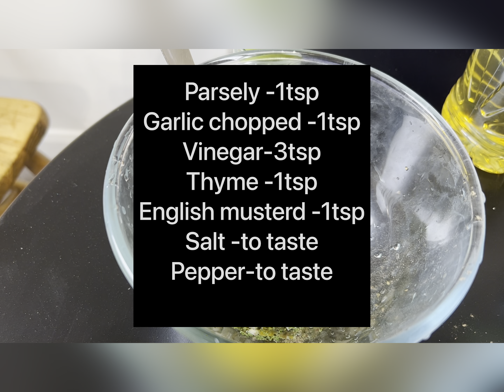Grilled King prawns with peri peri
Grilled tiger prawns